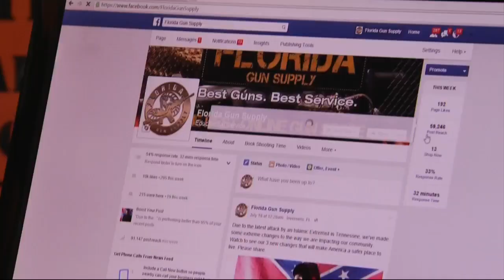Gun store owner, CAIR executive director to talk Saturday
Florida Gun Supply's owner Andy Hallinan declared his store a "Muslim-free Zone," in a politically charged Facebook video that went viral.